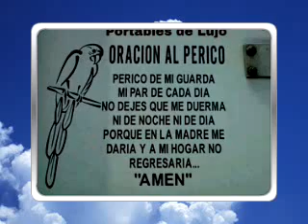Cachimberas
A petición de una amiga de Puebla Saludos Chio
Extensión para tu servidor o explorador:
Mis vídeos de Youtube:

Su amigo Sergio Mendes